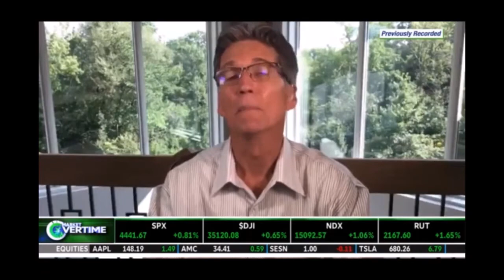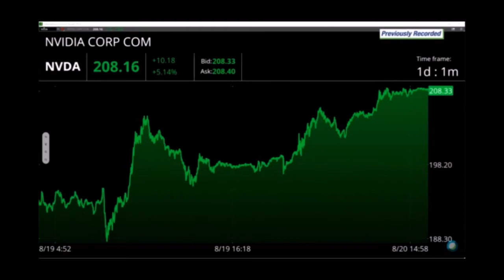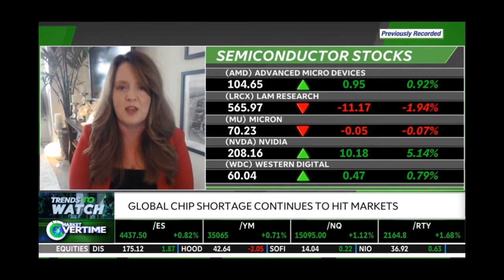Melissa Armo | The Stock Swoosh | TD AmeriTrade Network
Chipmakers Hit Unequally Amid Chip Shortage
As the global semiconductor shortage continues to weigh on various sectors and industries, some of the chip stocks themselves are faring better than others. That's why Melissa Armo suggests traders enter the semi space on a per-company basis rather than with an index that lumps many chipmakers together. Armo sees a difficult road ahead for the group going into the second half of the year, a lot of which will stem from supply chain issues including labor shortages.